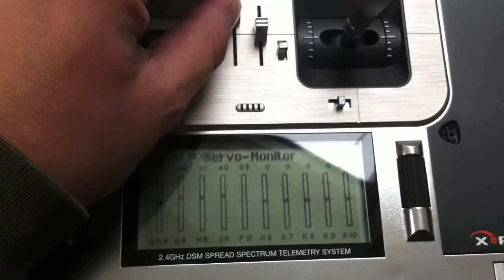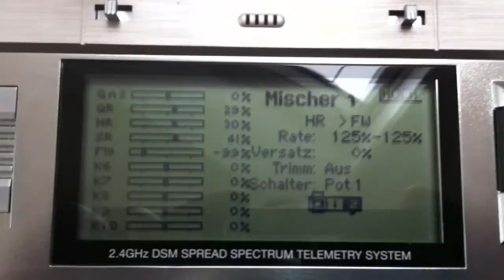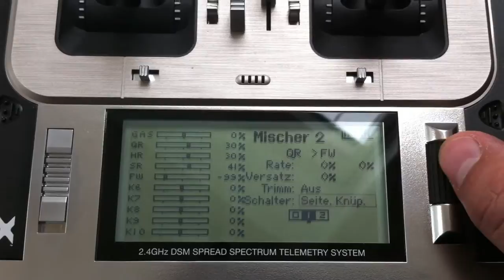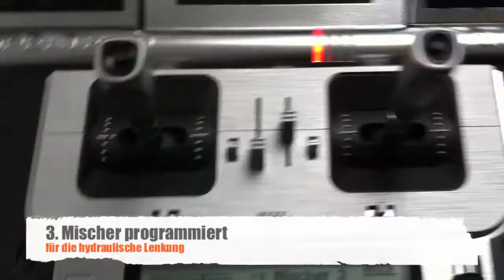Spektrum DX10t Lastregelung der Hydraulikfunktionen - Funktionsmodellbau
Programmierung einer einfachen verschleißfreien Lastregelung der drei bestehenden Hydraulikfunktionen. Vorteil hierbei ist, die Pumpe muss nicht die gesamte Zeit laufen, dies spart Strom und die Lebensdauer der Komponenten werden erhöht. Die DX10t bietet sich für den Funktionsmodellbau an. Genutzt werden in dieser Konfiguration drei freie Mischer.

Get in contact. Regards

The RC construction Site Channel